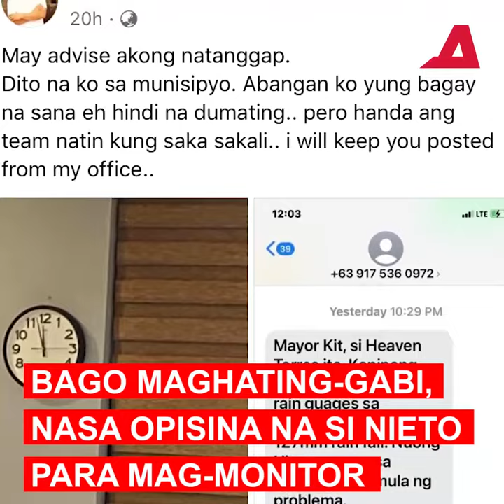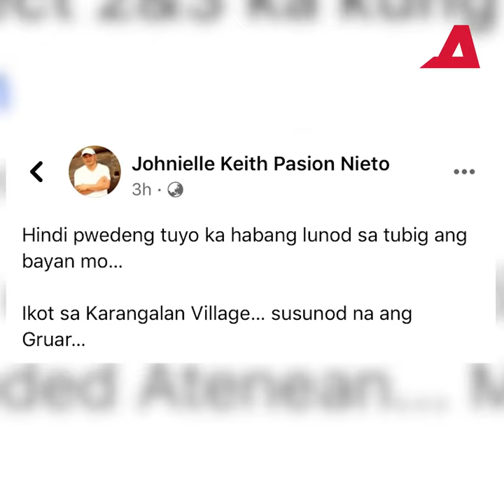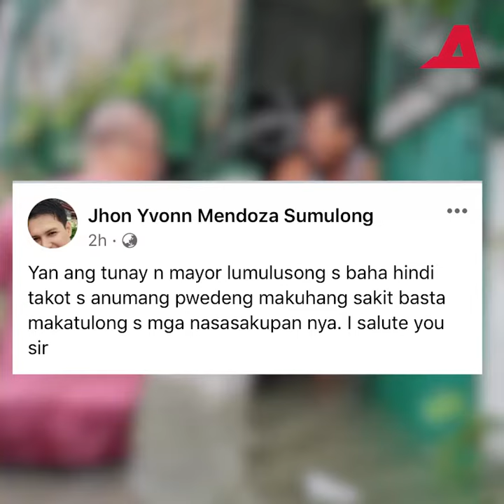Viral si mayor! Kit Nieto sugod-baha para mamigay ng relief goods sa Cainta | Alam na this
Naging viral ang mga photos na ito ni Mayor Kit Nieto kasama si Vice Mayor Ace Servillon ng Cainta, Rizal. Dahil sa pag-ulang dulot ng typhoon Fabian, binaha ang ilang barangay ng Cainta.

WEATHER NEWS
Kit Nieto lumusong sa baha
Kit Nieto news update
Kit Nieto trending